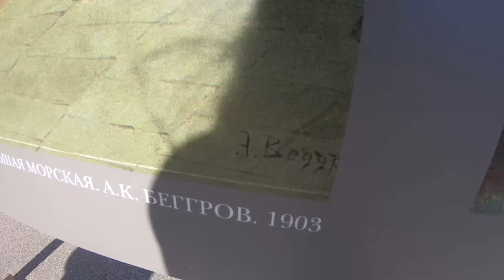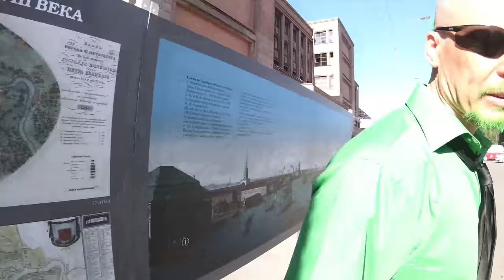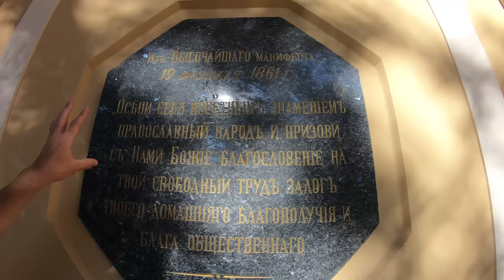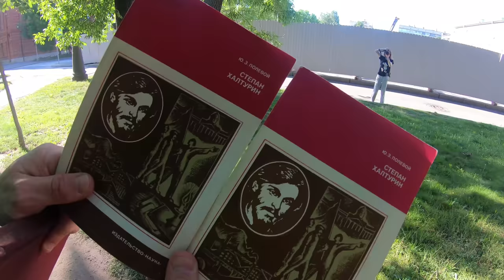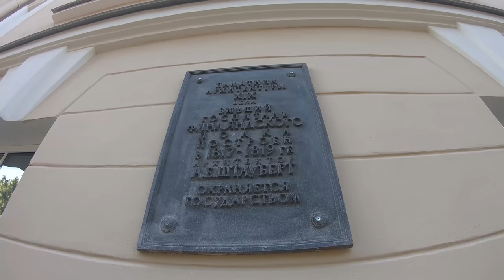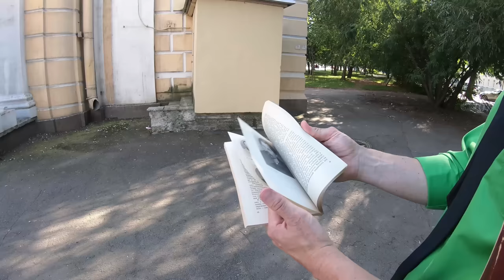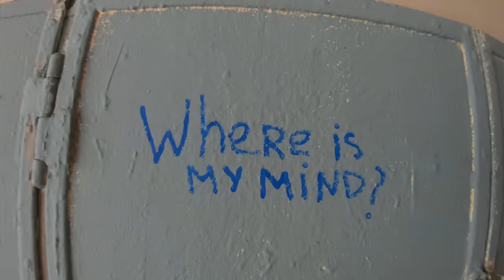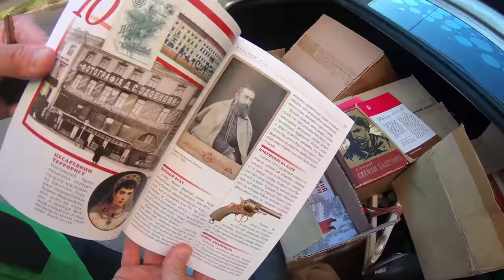Казни на Смоленском поле. Экскурсия по Васильевскому острову